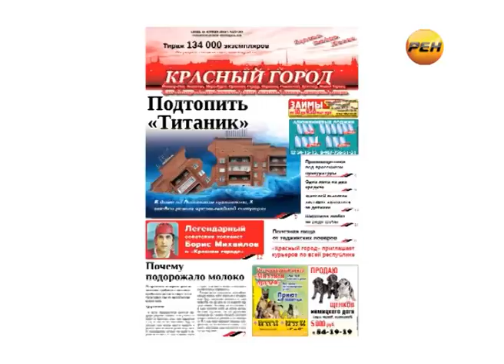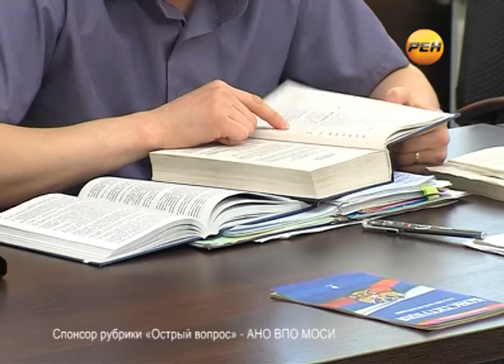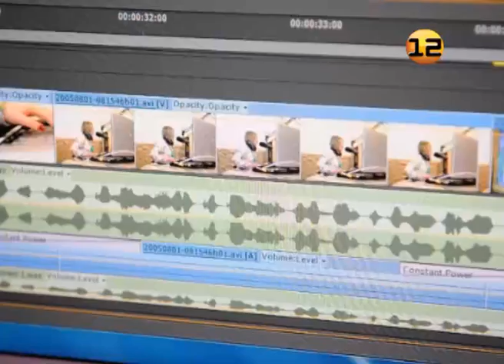Рубрика «Острый вопрос»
Рубрика Ильи Канова «Острый вопрос».